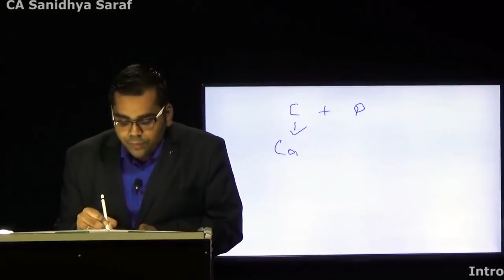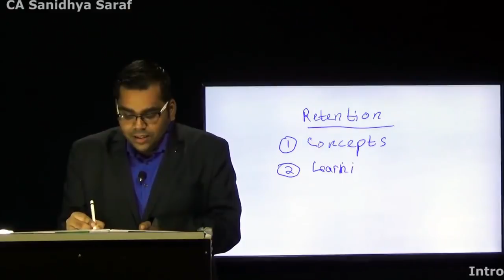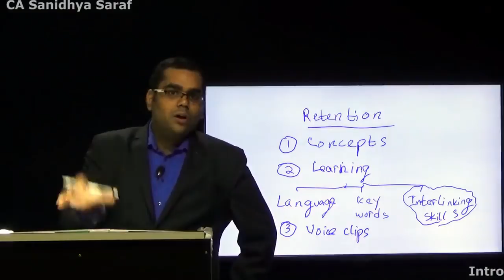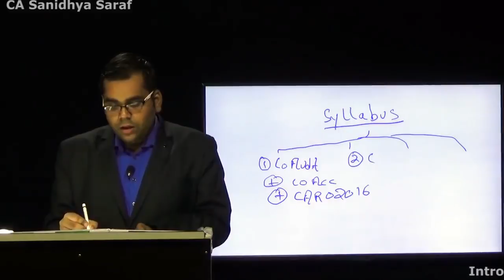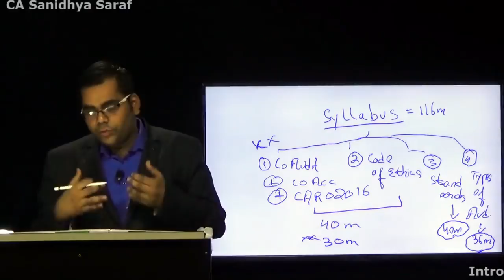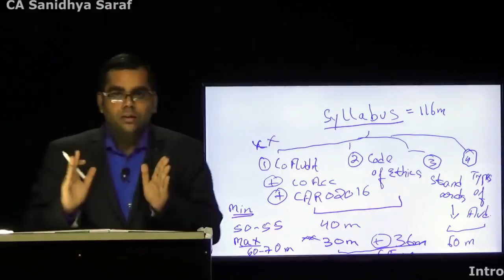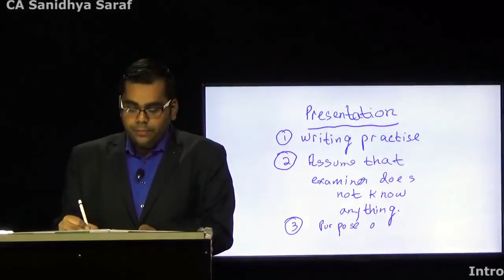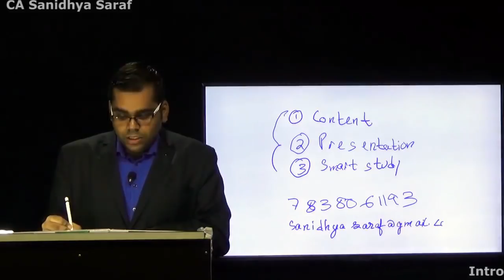How to get exemption in CA Final Audit